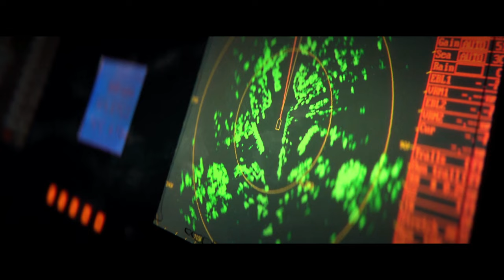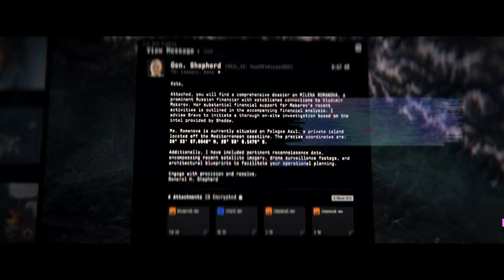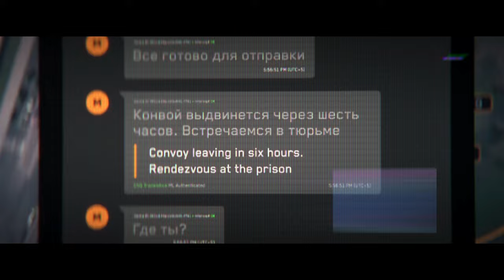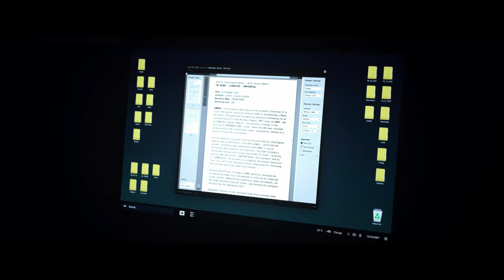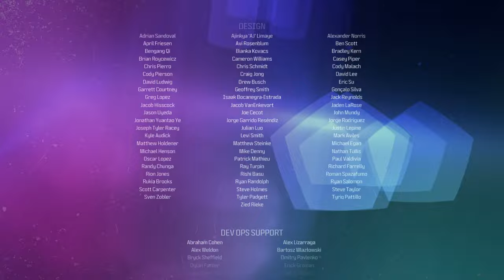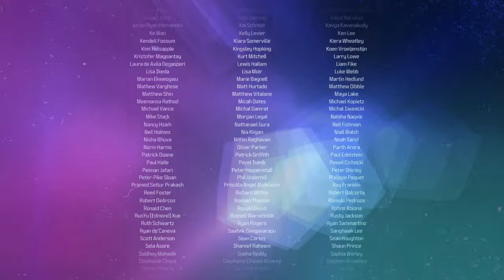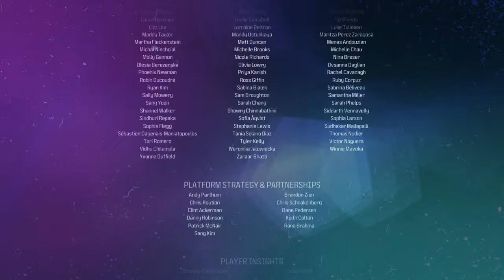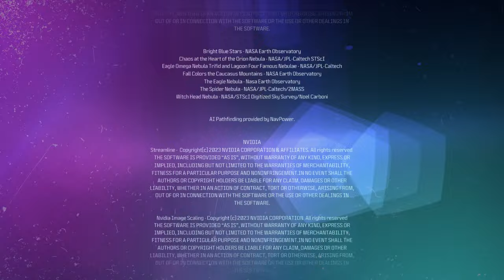Call of Duty: Modern Warfare III DER FILM 2024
Kampagne
Kämpfe benötigen immer Entscheidungen. Verschiedene Ausrüstungen, verschiedene Wege durch Missionen. Zusätzlich zu den bekannten cinematischen Kampagnenmissionen von Call of Duty, führt Modern Warfare® III offene Kampfmissionen ein, die mehr spielerische Freiheit bieten. Es gibt nicht nur eine richtige Lösung - Es liegt an euch, ob ihr leise vorgeht oder laut jeden einzelnen Feind eliminiert.

Mehrspieler
Modern Warfare III feiert das 20. Jubiläum von Call of Duty mit einer der größten Sammlung an Mehrspieler-Karten, die es jemals gab - sowohl Fan-Favoriten als auch brandneue Karten. Alle 16 Karten zur Veröffentlichung des originalen Modern Warfare 2 (2009) wurden mit neuen Modi und Gameplay-Funktionen modernisiert und werden zum Start verfügbar sein, während mehr als 12 brandneue 6v6-Standard-Karten- in Saisons nach der Veröffentlichung erscheinen werden.

Zombies
Schließt euch das erste Mal mit anderen Trupps zusammen und kämpft gemeinsam gegen gewaltige untote Horden ums Überleben auf den größten Call of Duty Zombies-Karten aller Zeiten. Modern Warfare Zombies (MWZ) erzählt eine neue Zomibe-Geschichte von Treyarch mit Missionen, bekannten Zombies-Funktionen und versteckten Geheimnissen.

Internetverbindung erforderlich!